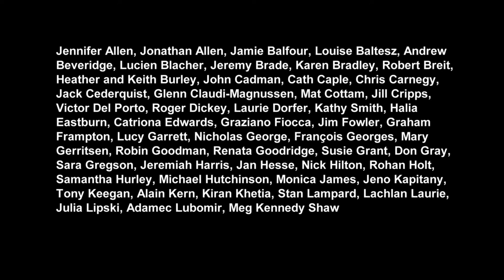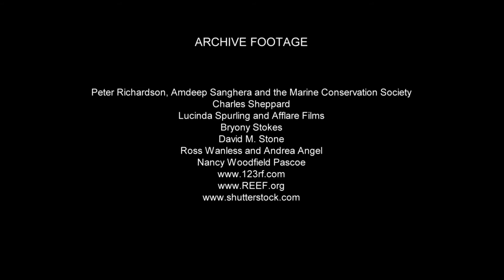Akrotiri and Dhekelia – wildlife and heritage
Watch the three-part Britain's Treasure Islands documentary series on BBC FOUR, starting Tue 12 Apr 2016 21:00. (repeated Wed 13 Apr 2016 20:00).

This mini-documentary explores the wildlife and history of the Sovereign Base Areas - two British enclaves called Akrotiri and Dhekelia on the island of Cyprus that make up a UK Overseas Territory. The wildlife of this Territory is diverse, and includes chameleons, flamingos, pine trees and nesting sea turtles. But it is not just wildlife that is preserved in the Sovereign Base Areas: both enclaves are home to dozens of ancient sites, including amphitheaters, temples, mosaics, settlement ruins and graves.

Please note: although complementary to the BBC FOUR series, the 40 short mini-documentaries are not commissioned or editorially overseen by BBC.

BRITAIN'S TREASURE ISLANDS - MINI-DOCUMENTARIES

Introduction

Mini-documentaries about each of the UK Overseas Territories

Mini-documentaries about specific subjects on particular UK Overseas Territories

Mini-documentaries about systematic wildlife groups across all of the UK Overseas Territories

Overview mini-documentaries

Shipping 5,000 books to all UK secondary schools COMING SOON